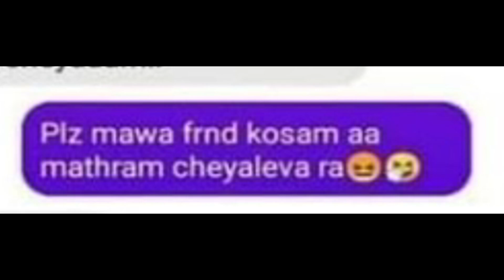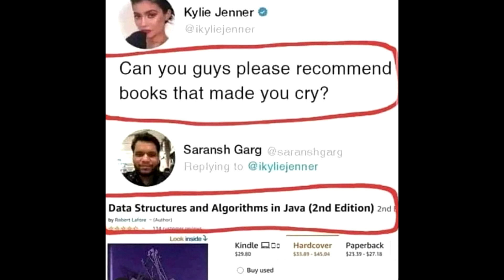The Temple Tree Idiot 🔥| CoolSandBoy | Telugu Memes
► ap 10th class results lo andarki 10 eh!

Please don't go out of your way to  or hate on anyone I talk about in my videos, this channel is to entertain people and I usually focus on joking about what the people are doing in general & not the individual themselves, please don't go spreading hate it's just for entertainment purpose.

Peace!